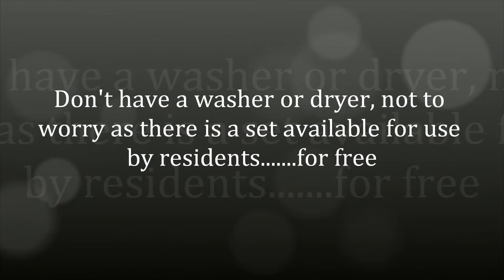YLO presents 18 1/2 Blake Street